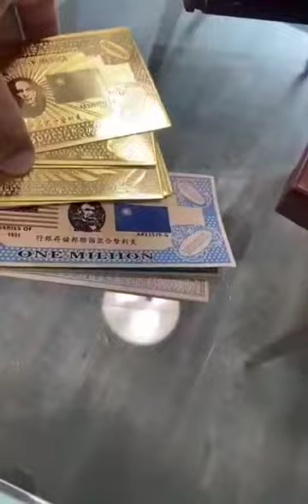Historical Assets- Golden Gun (5- Ballets)